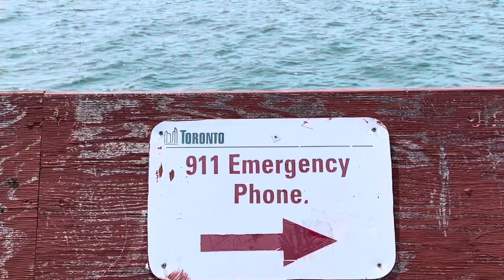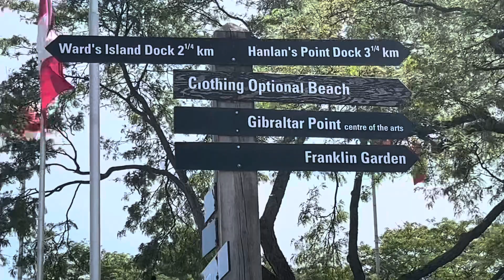Harbour front Toronto